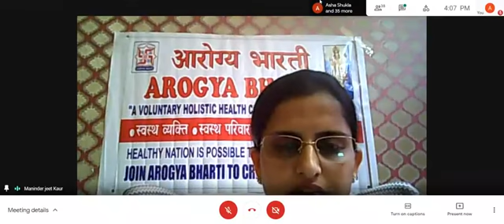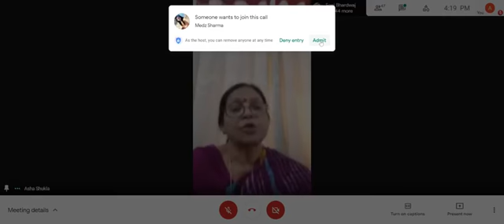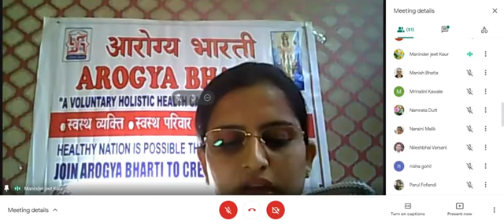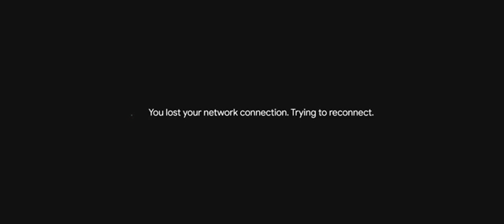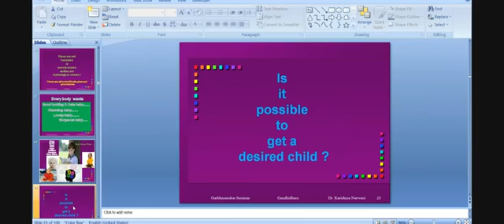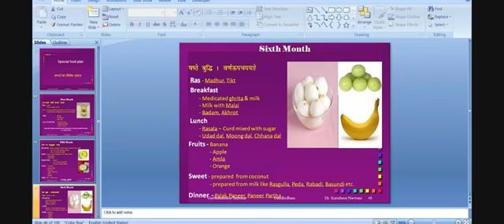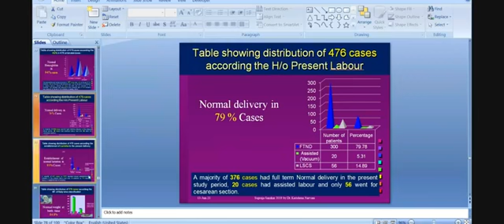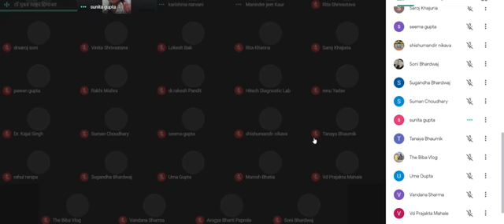Garbhsanskaar - Gyan Vigyan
This videos is recorded to educate general peoples that How we can  plan a healthy and designed progeny.